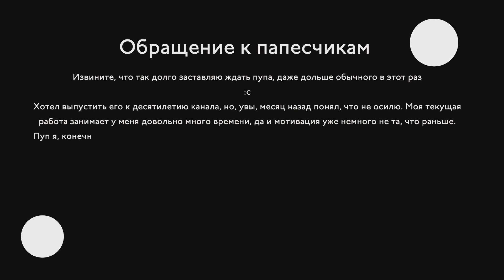| TRAILER | Шерлок Омск: Дело Говнарьской Важности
Каналу  09.12.21 исполняется 10 лет, в честь чего я и решил напомнить о себе)